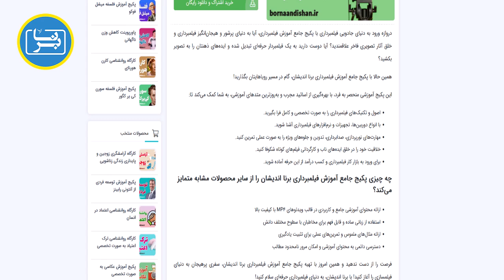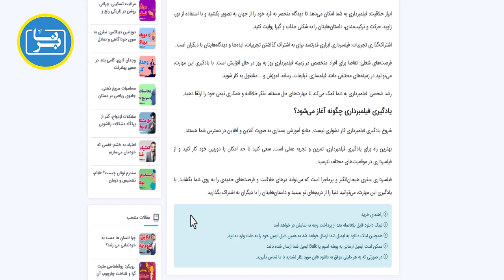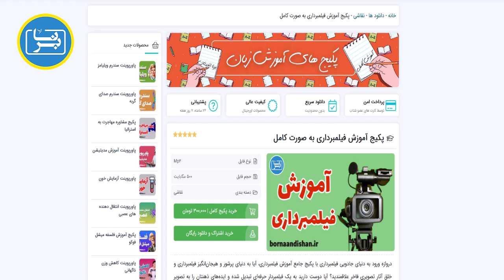آموزش فیلمبرداری: از مبتدی تا حرفه‌ای، دنیای تصویر را فتح کنید!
آیا تا به حال به این فکر کرده‌اید که چگونه می‌توانید لحظات خاص زندگی‌تان را به زیبایی ثبت کنید؟ یا شاید رویای ساخت فیلم‌های کوتاه و جذاب را در سر می‌پرورانید؟ دنیای فیلمبرداری، دریچه‌ای است به سوی خلاقیت و روایتگری که با یادگیری تکنیک‌های آن، می‌توانید به یک هنرمند تصویر تبدیل شوید.

چرا آموزش فیلمبرداری؟

ثبت خاطرات: با یادگیری فیلمبرداری، می‌توانید لحظات شاد و به یادماندنی زندگی خود و عزیزانتان را به شکلی حرفه‌ای و ماندگار ثبت کنید.
ابراز خلاقیت: فیلمبرداری، یک هنر است! با تسلط بر تکنیک‌های آن، می‌توانید ایده‌ها و داستان‌های خود را به تصویر بکشید و با دیگران به اشتراک بگذارید.
کسب درآمد: صنعت فیلم و سینما، همیشه به دنبال استعدادهای جدید است. با آموزش فیلمبرداری، می‌توانید به یک فیلمبردار حرفه‌ای تبدیل شوید و از این طریق کسب درآمد کنید.
رشد فردی: یادگیری فیلمبرداری، باعث تقویت مهارت‌های بصری، خلاقیت، و دقت شما می‌شود و به شما کمک می‌کند تا دنیا را از زاویه‌ای جدید ببینید.

چه چیزهایی در آموزش فیلمبرداری یاد می‌گیرید؟

اصول اولیه: آشنایی با دوربین‌ها، لنزها، نورپردازی، صدا، و ترکیب‌بندی تصویر
تکنیک‌های پیشرفته: فیلمبرداری حرفه‌ای، تدوین، جلوه‌های ویژه، و رنگ‌بندی
ساخت فیلم‌های کوتاه: ایده پردازی، نوشتن فیلمنامه، کارگردانی، و تدوین
بازاریابی و فروش: نحوه ارائه و فروش آثار خود به بازار

چگونه شروع کنید؟

مطالعه و تحقیق: کتاب‌ها، مقالات، و ویدئوهای آموزشی را بررسی کنید.
تمرین و تکرار: با تمرین مداوم، مهارت‌های خود را تقویت کنید.
همکاری با دیگران: با فیلمسازان دیگر همکاری کنید و از تجربیات آنها بیاموزید.

از رویا تا واقعیت، تنها یک قدم فاصله دارید!

با آموزش فیلمبرداری، می‌توانید رویاهای خود را به واقعیت تبدیل کنید. همین امروز اولین قدم را بردارید و وارد دنیای هیجان‌انگیز فیلمبرداری شوید.

برای آموزش بیشتر در زمینه فیلمبرداری به لینک زیر از برنا اندیشان مراجعه فرمایید.